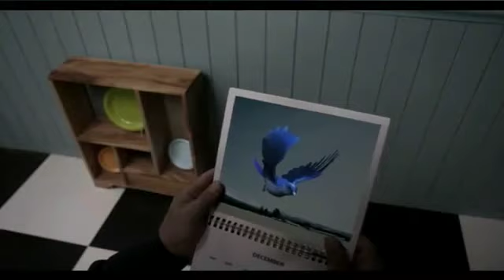[TEASER] Pieces Of Memory Starring Yoo Seung Ho